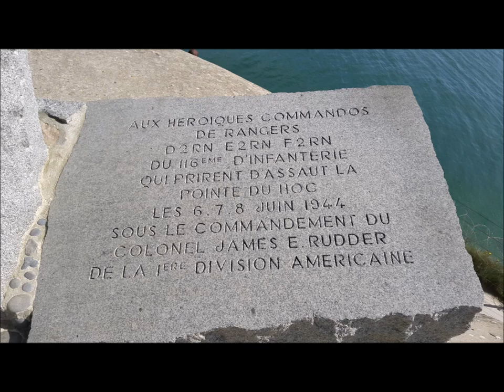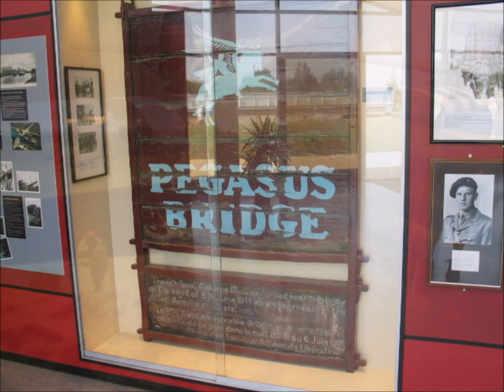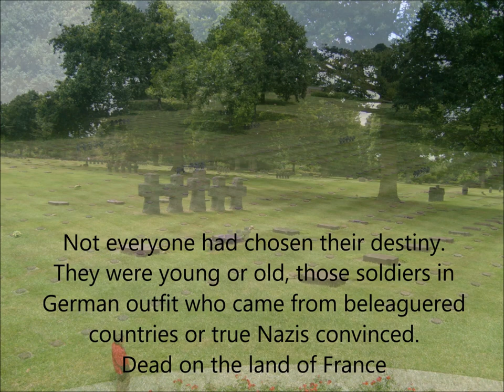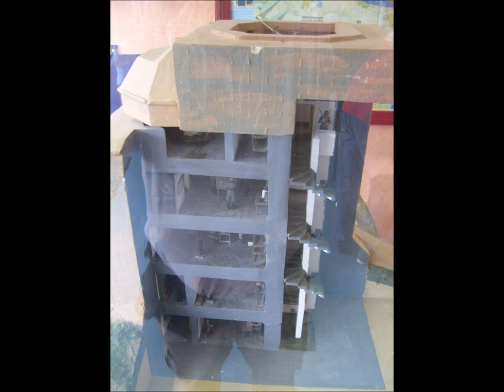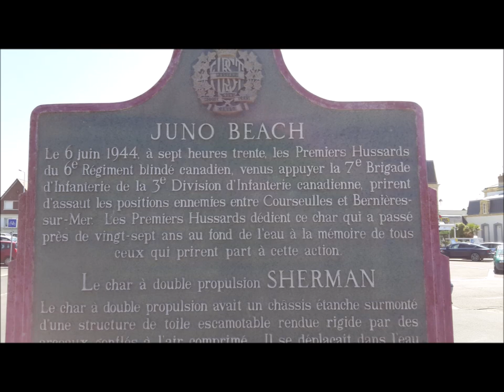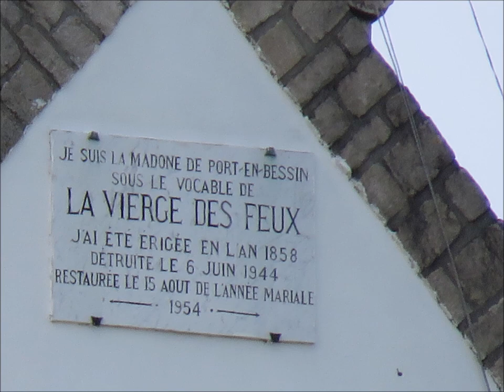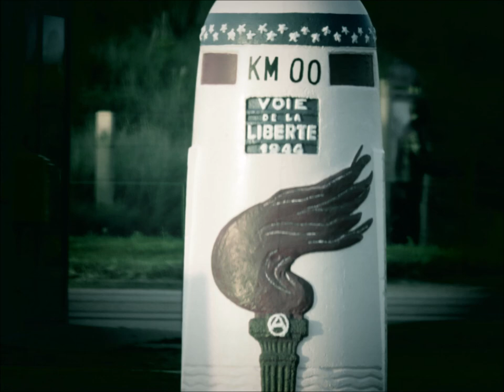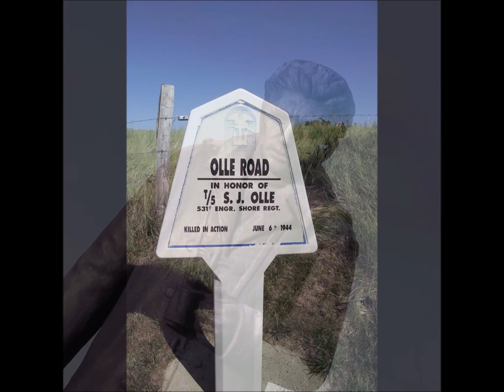D-Day 44 - 75 ans après - 6 juin 1944 / 2019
A l'occasion du 75ème anniversaire du débarquement sur le front ouest,  pour ceux qui ne pourrons pas se rendre sur place pour le "Jour le plus long", que ce soit sur les plages, dans le bocage normand ou les points stratégiques, plus de 25 ans d'images sont ainsi réunies pour juste vous les partager.
Respect à nos libérateurs mais aussi à ceux qui n'avaient pas choisi d'être dans l'uniforme ennenmi. Les soldats allemands n'avaient pas tous choisis, l'histoire nous l'a prouvé, il y eu le STO, les Malgré-Nous et autres de France comme d'autres pays assiégés.

Une pensée à nos vétérans pour leur engagement pour cette périlleuse aventure qui se terminera en Europe le 08 mai 1945.
Une pensée pour ceux qui ont payé au prix le plus cher notre liberté retrouvée. Merci

On the occasion of the 75th anniversary of the landing in Normandy  I share with you for those who will not be able to go on the spot for the "Longest Day", whether on the beaches, in the Normandy countryside or the strategic points, more than 25 Years of images are thus gathered to just share them.
Respect to our liberators but also to those who did not choose to be in the ennenmi uniform. The German soldiers had not all chosen, history has proved it to us, there was the STO, the Malgrés-Nous and others of France like other besieged countries.

A thought to our veterans for their commitment to this perilous adventure that will end in Europe on May 8, 1945.
A thought for those who have paid the most expensive price our freedom found. Thank you

Anlässlich des 75. Jahrestages der Landung in Normandie, teile ich mit Ihnen diejenigen, die für den "längsten Tag" nicht vor Ort sein können, ob an den Stränden, in der Normandie oder an den strategischen Punkten, mehr als 25 So werden jahrelange Bilder gesammelt, um sie einfach zu teilen.
Respekt vor unseren Befreiern, aber auch vor denen, die sich nicht für die ennenmi-Uniform entschieden haben. Die deutschen Soldaten hatten nicht alle gewählt, die Geschichte hat es uns bewiesen, es gab die STO, die Malgrés-Nous und andere von Frankreich wie andere belagerte Länder.

Ein Gedanke an unsere Veteranen für ihr Engagement für dieses gefährliche Abenteuer, das am 8. Mai 1945 in Europa enden wird.
Ein Gedanke für diejenigen, die den teuersten Preis bezahlt haben, den unsere Freiheit gefunden hat. Danke
Vielen Dank an die Widerstandskämpfer und Maquisards

75th anniversary of D-Day
75ème anniversaire du Débarquement
le 06 juin 1944 en Normandie

Photographies et images
A. Guthleben de 1994 à 2019

Musique
"15 Minutes de notre devoir de mémoire"  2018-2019

Juin 2019